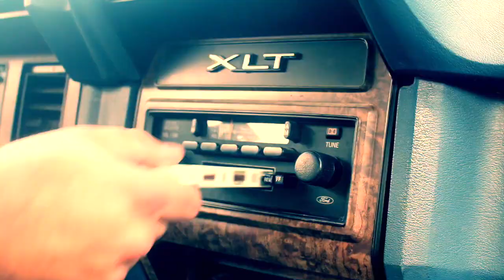My Mistake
"My Mistake" is a song from the EP, "One Shot", written by Eric Pettit Lion.